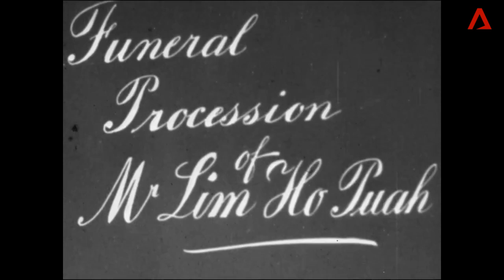Rare Footage of Singapore from 1900s | Funeral of Lim Ho Puah | Singapore On Film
Lim Ho Puah was a Peranakan shipping magnate, and when he died in 1913, his funeral was one of the grandest ever seen in Singapore. Remarkably, the event was caught on film.

Singapore on Film showcases rare and remarkable footage of Singapore from the 1900s, restored and digitised by the British Film Institute. Through interviews with historians, writers and filmmakers, we reveal stories both epic and intimate.

Watch the full length documentary:
Episode 1: A Vanished World - the height of colonial rule in Singapore in the early 1900s

Episode 2: A Time of Change - an intimate look at colonial Singapore, seen through newly-discovered home movies